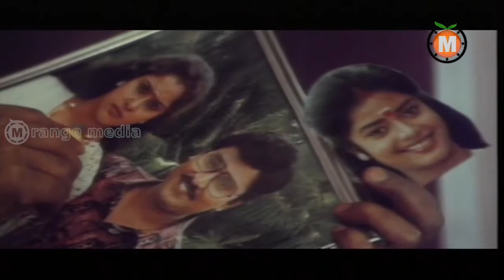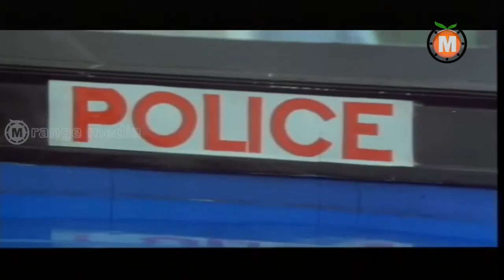Gowramma Nee Mogudevaramma Telugu Movie - Part 05 - Bhagya Raja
Gowramma Nee Mogudevaramma Telugu Movie

Starring K. Bhagya Raja, Pragathi, Mohana, Master Mohan Swaroop, Tanikella Bharani, Janaka Raj, Raju, Srilatha, Manju Vani, Suresh

Produced by R.R.K. Moorthy.